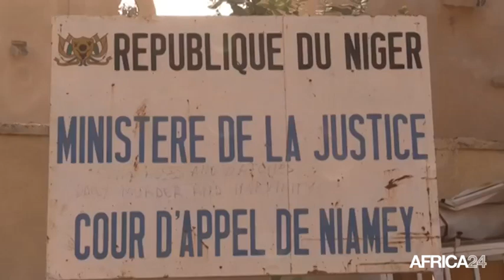Niger, LE JOURNALISTE BABA ALPHA EXPULSÉ DU PAYS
Politique, L'expulsion du journaliste Baba ALPHA fait débat